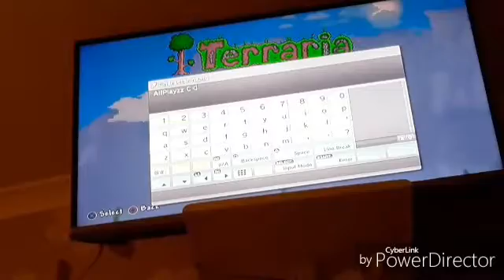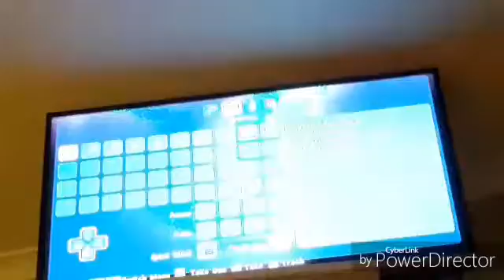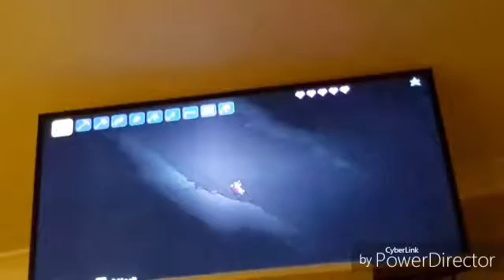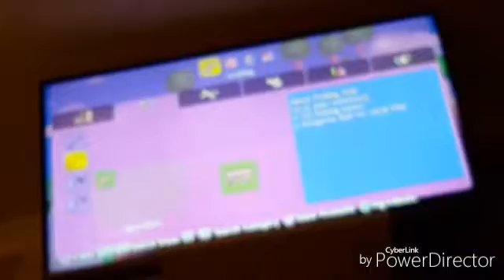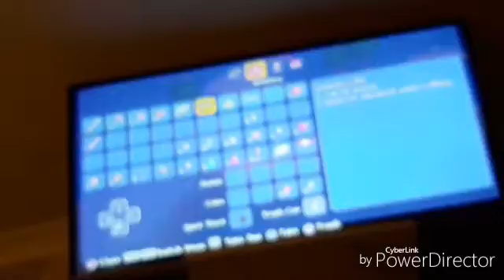Terraria #1 Sawmill PS: Look in description below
Guys, I have my own Website now!! The URL is AlfPlayzz.jimdo.com